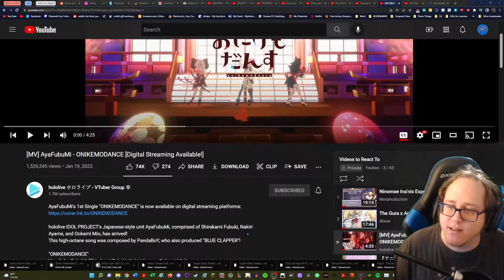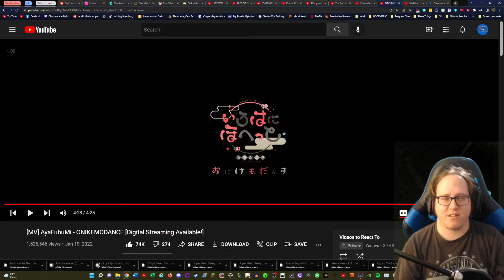[Blind Reaction] [MV] AyaFubuMi - ONIKEMODANCE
I'm back with some more Hololive content! This is my blind reaction to [MV] AyaFubuMi - ONIKEMODANCE .